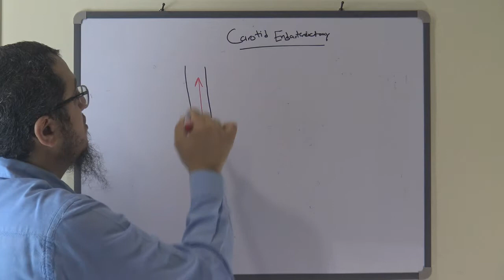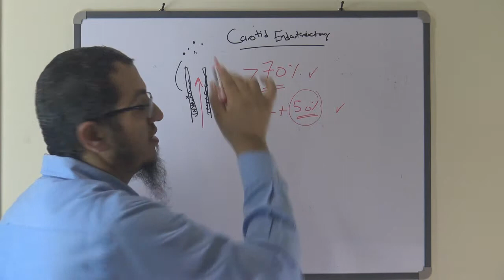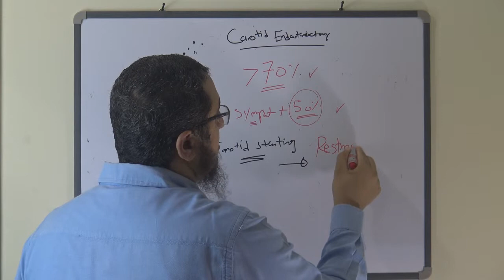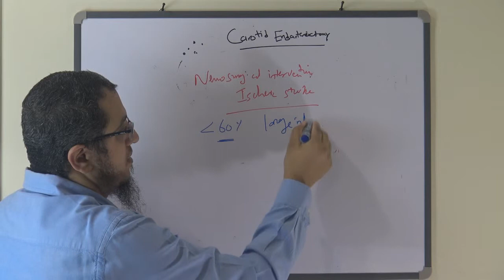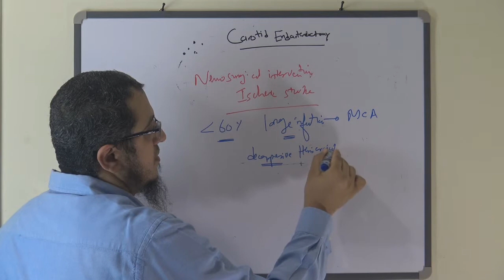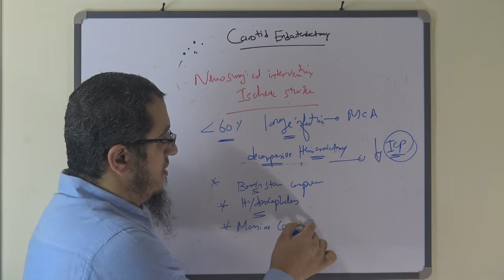MRCP - NEURO - Carotid Endarterectomy - Dr. Mohamed Osama